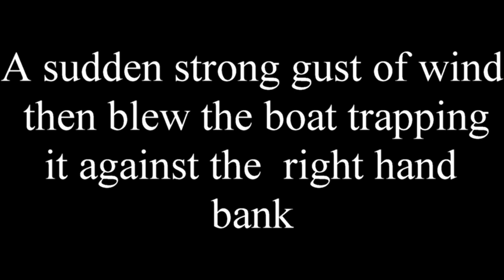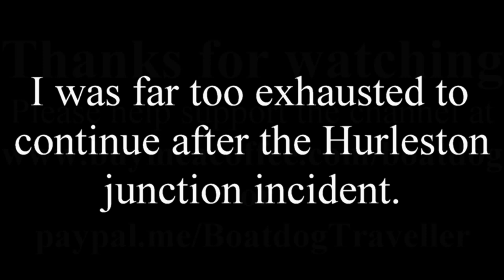E/P56. The Shropshire union canal by narrowboat. Nantwich to ?.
Hi everyone
 In this vlog we leave Nantwich and head north to our next destination. It was a very unsettled windy day so we encountered a few problems along the way. Im still struggling for decent internet where I am so the vlog upload times are all over the place. Please bear with me until I get this problem fixed by installing a 12v router and aerial.  Hope you are all keeping well.
Take care
Del, Archie & Spike

If you would like to support our little channel or buy me a beer or buy some treats for the hounds then please copy and paste the links below below in to your browser.